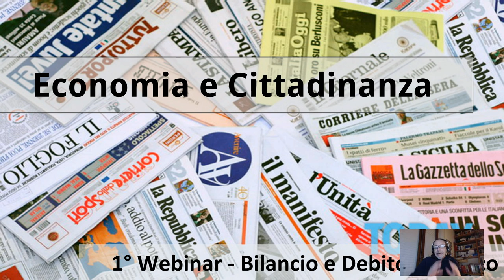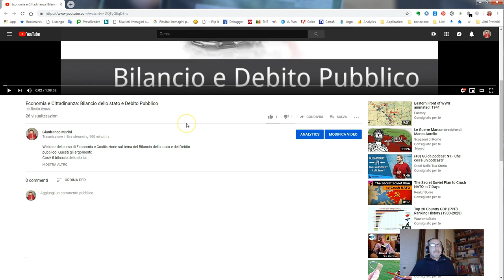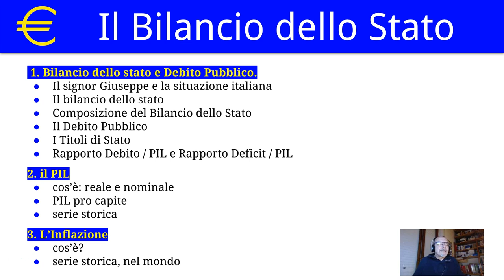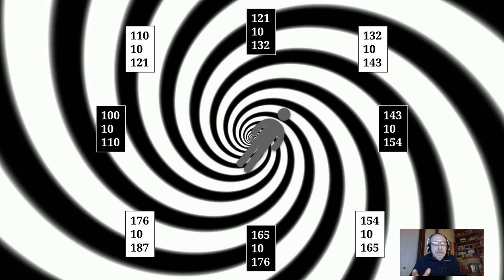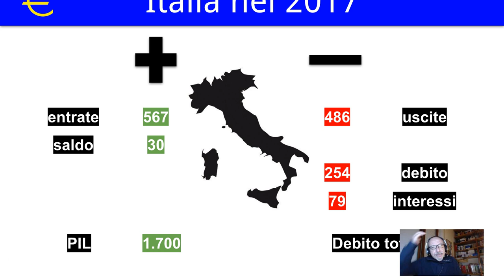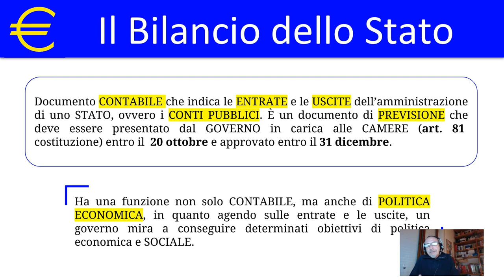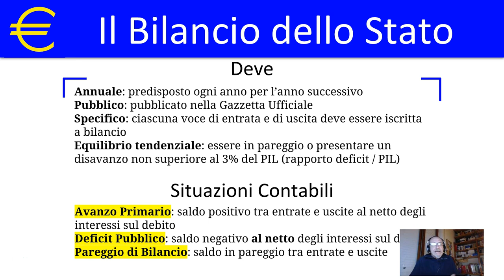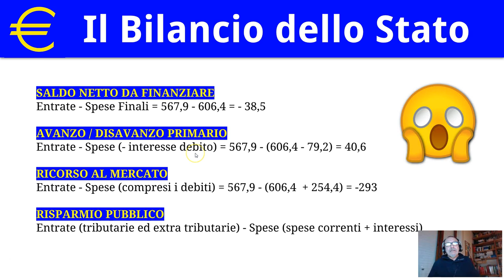Economia e Cittadinanza: Bilancio dello stato e Debito Pubblico 1 parte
1^ parte del Webinar del corso di "Economia e Cittadinanza" sul tema del Bilancio dello stato e del Debito pubblico. Questi gli argomenti:
1. Deficit e debito
2. Cos'è il bilancio dello stato;
3. Deficit, avanzo primario e ricorso al mercato;
4. esame del bilancio preventivo di competenza del 2017.